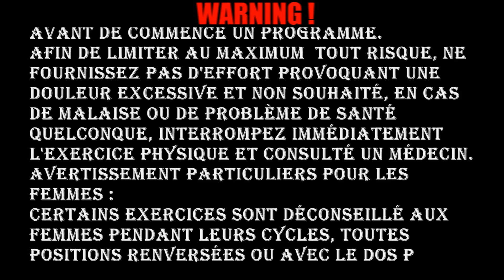Etirement Actif - Exercice de musculation poids de corps programme Shock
Présenté par ∆BTIMΩS PR∂DΩCTI∂N
Exercice de musculation programme Shock

Niv1-2-3.Etirement Actif : Maintenir chaque exercice 10 sec à 1 min minimum ( Cible l ensemble du corp , souplesse et restructuration articulaire, tendineuse et musculaire.)